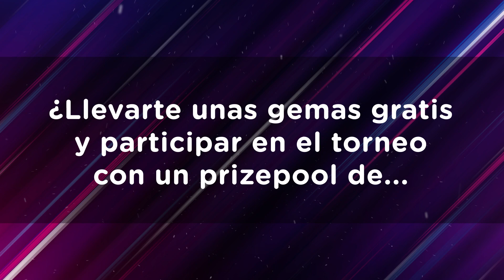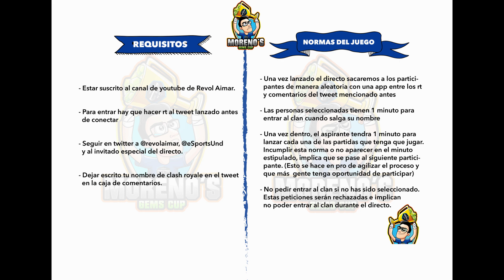MORENOGEMSCUP4 NUEVA TEMPORADA CON 800€ EN PREMIOS / CLASH ROYALE / REVOLAIMAR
PARA ENTERARTE DE TODOS LOS DIRECTOS

▶Si te gustaría apoyarme con el canal para que entre todos consigamos seguir mejorando y creciendo, os dejo por aquí el enlace pertinente para ello (toda ayuda es siempre bien recibida y agradecida) Esto es siempre gracias a todos vosotros que apoyáis cada día.

▶▶Conviértete en patrocinador del canal para tener acceso a iconos exclusivos del chat, nuestro follow en twitter,un apartado especial solo para vosotros en Discord y la oportunidad de entrar como invitado a nuestros directos variados ademas de obtener tu pase directo al bracket de la Moreno's Gems Cup! con grandisimos premios en metálico. y mas cosas que iremos añadiendo :P
(A través del móvil solo es posible en Youtube Gaming)

🎮¿Quieres unirte a nuestra familia de clanes? 🎮
➤ Tenemos tanto para Latinoamericana como España.
➠Solo buscamos gente 100% activa, tanto en el juego como en Discord, para poder realizar todo tipo de entrenamientos,ligas, torneos,actividades internas y poder fomentar la relación y amistad con todos los miembros!. Si solo buscas un clan para jugar unas partidas o pedir cartas, esta no es tu familia!
▶Discord (Enlace Familia de clanes Revolution )

➤ VÍDEOS RECOMENDADOS:
(Clash Royale)

➥➥DONDE DESCARGARLO➥➥
►iOS Games (iPhone - iPad - iPod Touch) : ➥App Store : Clash Royale